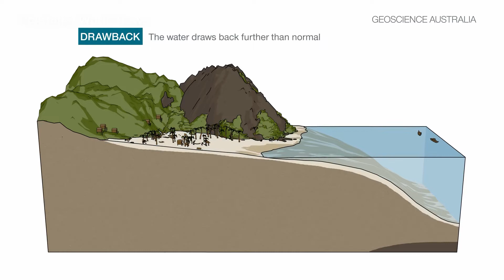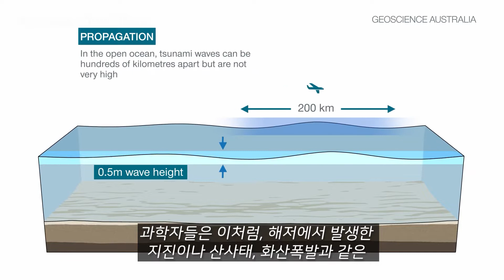쓰나미는 왜 일어날까? 쓰나미 원인 3가지 상세분석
해일의 일종이라 할 수 있는 쓰나미(Tsunami)는 일본어로 항구의 파도를 뜻합니다.(津波,つなみ)  모든이슈 포인트만의 이번 영상은 쓰나미에 대한 것입니다.  쓰나미가 일어나는 경우는 크게 3가지로 나뉘어 집니다. 지진에 의한 경우와 산사태에 의한 경우, 화산에 의한 경우가 있습니다. 지진에의한 경우는 바다에서 지진이 일어나게 되면, 이로부터 발생된 에너지는 그대로 바다에 전달되어져, 거대한 파도의 형태가 만들어지게 됩니다. 이렇게 만들어진 파도가 지상을 강타하게 되는 현상이 지진에 의한 쓰나미입니다. 두번째는 해저산사태가 일어난 경우, 이로인해서도 쓰나미가 발생되어질 수 있습니다. 세번째는 화산폭발에 의해 발생되어지는 쓰나미 입니다.